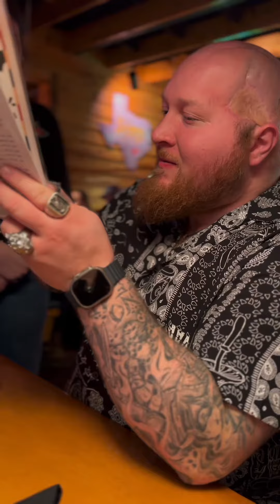Laughter is the best medicine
It’s frustrating to know what you want to say, yet unable to articulate it. Seth has learned that laughter truly is the best medicine, even when he’s laughing at himself.